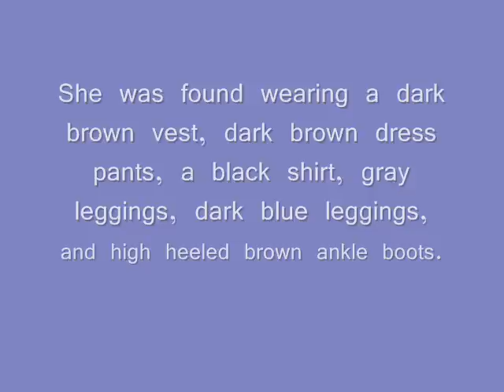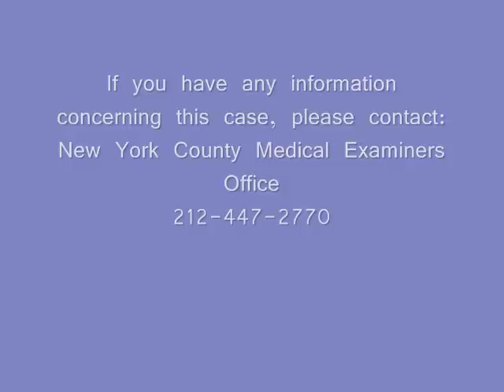1999 New York - Unidentified White Female ** photo of deceased **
This unknown female aged 45-55 was murdered and remains a Jane Doe. Do you know her name?